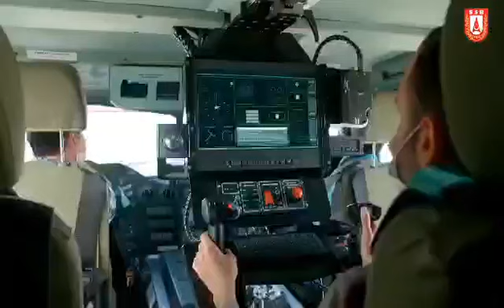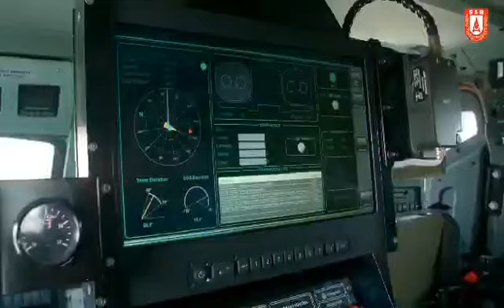sungur ready for service turkish army 2020